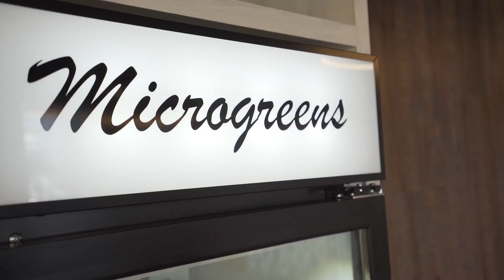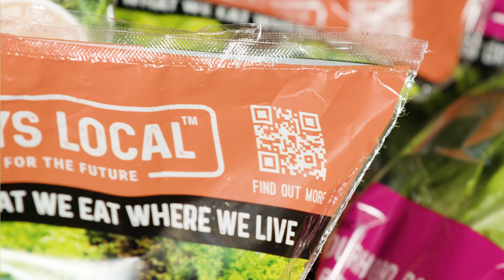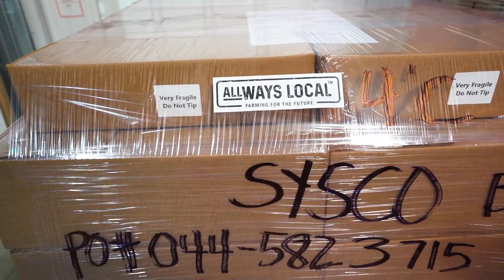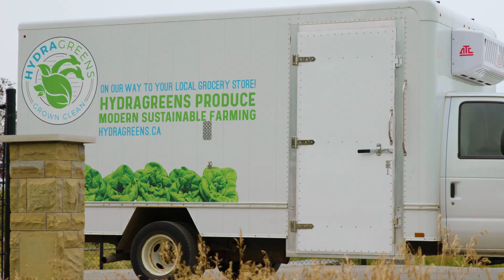ALLWays Local Produce - Farming for the Future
ALLWays Local is helping to convert wasteful long supply chains into localized food supply that beneﬁts in ALL ways, our people, natural resources, and economy. Our goal is to create local independent food ecosystems now, and for future generations.

CubicFarms local chain technology enables farmers to grow high quality, nutritious food with their modular, automated, indoor growing technologies in any climate, 365-days a year.

Our Farmer Partners grow their produce in a CubicFarm System locally, shortening the supply chain, directly reducing the distance fresh produce travels from harvest to your home. Every year, 1.3 billion tonnes of produce rots in transport—we’re trying to stop that.